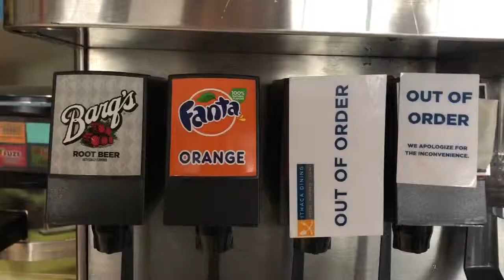Faudexo: Quality of Life Services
Created by students of Ithaca College:
Gabriel Zall
Michelle Britt
Brendan Welts
Annie Williams